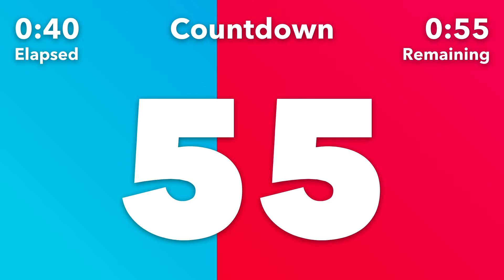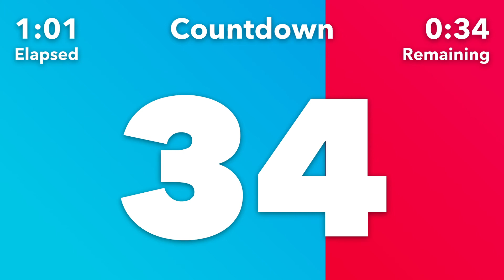95 Second Timer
95-second timer with no repeats. This countdown timer starts immediately and alerts you when the 95-second timer is complete with a triple beep. The background indicates progress by switching between red and blue.

Our timers are big, bold, and beautiful. They look extremely professional in any environment. The main display shows how many seconds are remaining in the current interval. The background reveals the next interval by colour while also indicating the progress through the current interval. The top display tells you the total time elapsed and remaining for the workout and the name of the current interval.

Let us know what you used this timer for.